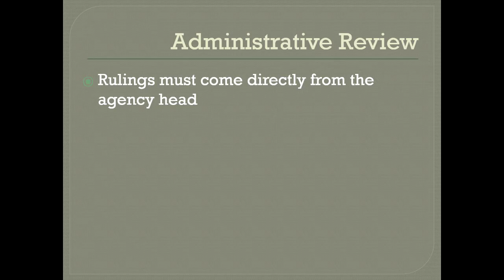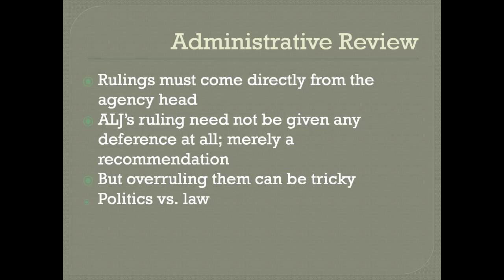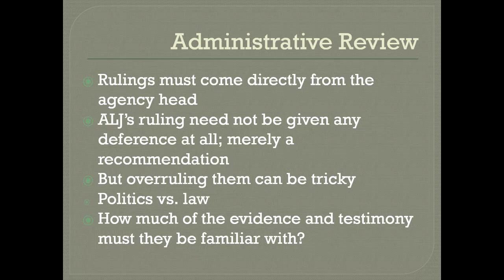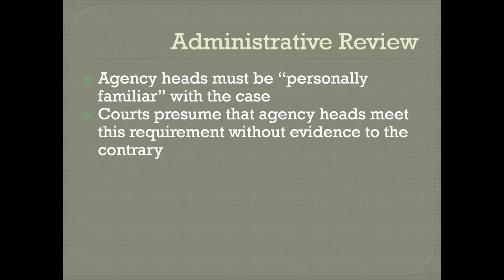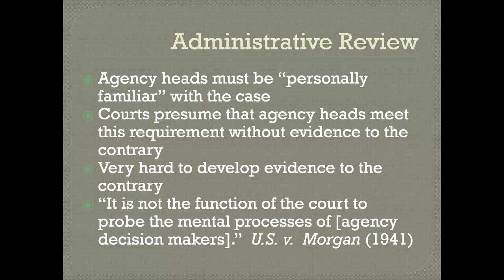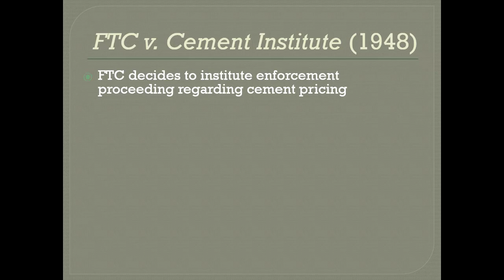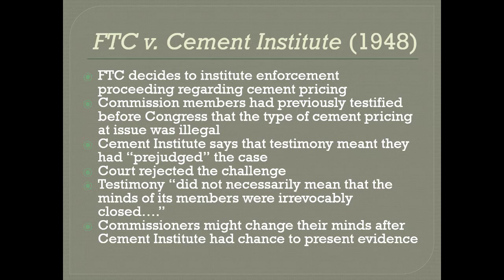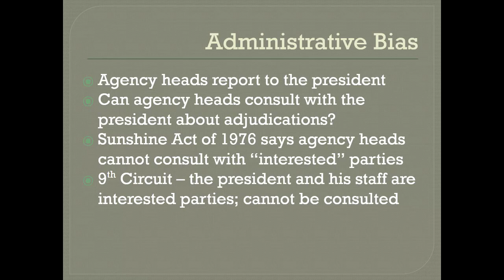PADM 223 - Administrative Review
Describes the politics of agency review of the decisions of administrative law judges